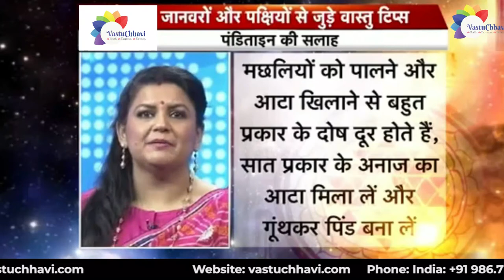जानवरों और पक्षियों से जुड़े वास्तु टिप्स | Vastu tips related to animals and birds | Chhavi Sharma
Know more about vastu tips related to animals and birds from Chhavi Sharma!

About Chhavi Sharma - Chhavi Sharma is a name to reckon with today. She is one of the finest Vastu Shastra experts today in the country. With her commendable foresight, she offers personalized solutions and has helped many of her clients in sailing smoothly through troubled times. Her USP is her knowledge and understanding of the Vasu Shastra, a legacy she was gifted by her late grandfather Pandit Kedarnath Misra – a learned Astropalmist and Vastu Shastra expert.